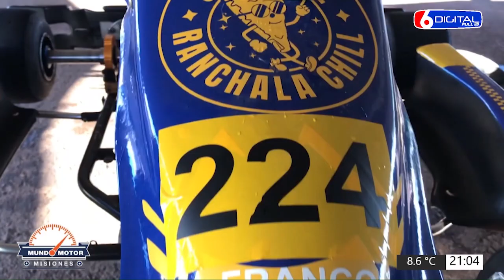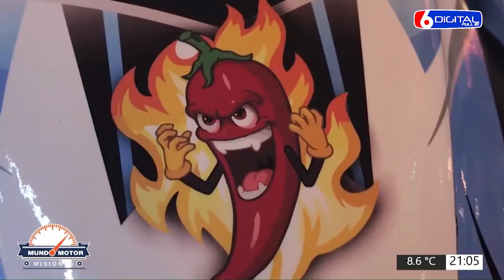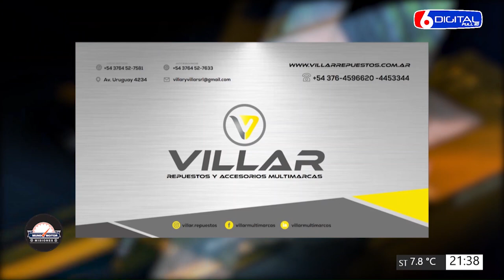14 08 24 MUNDO MOTOR BLOQUE 01